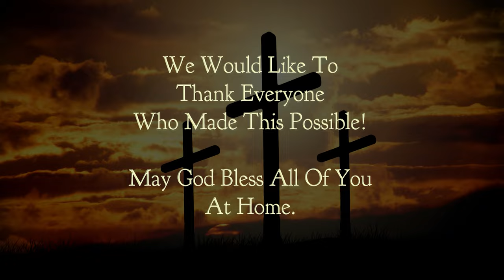Chetwynd Christian Ministries